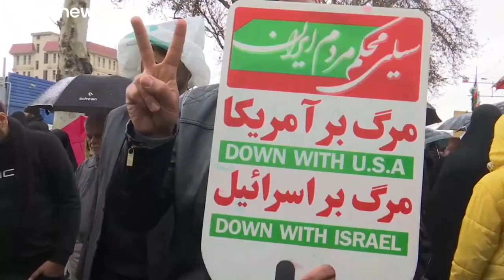Iran: Rouhani defies US on 40th anniversary of Islamic Revolution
Iranian President Hassan Rouhani defied the US in a speech marking the 40th anniversary of the Islamic Republic. …